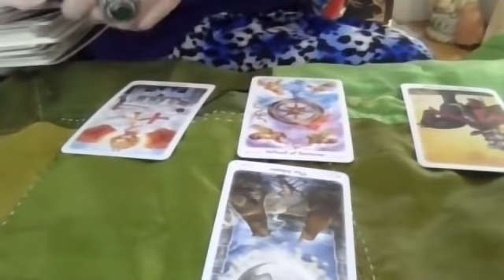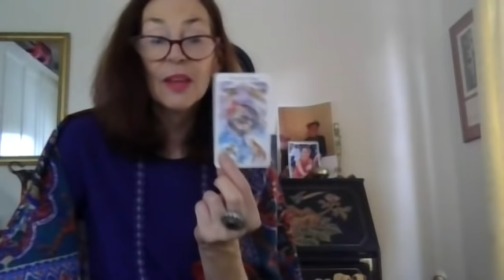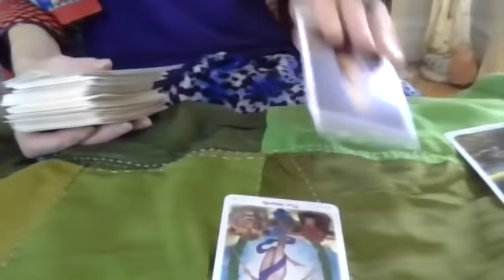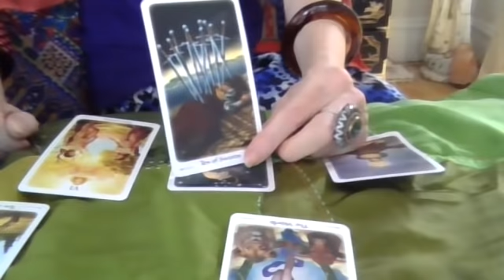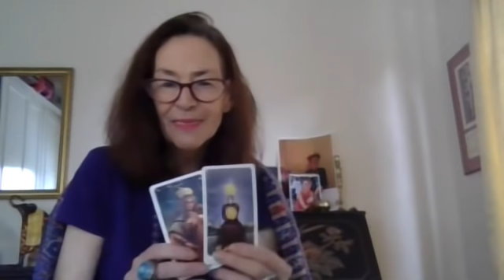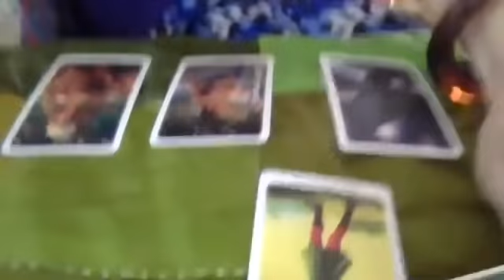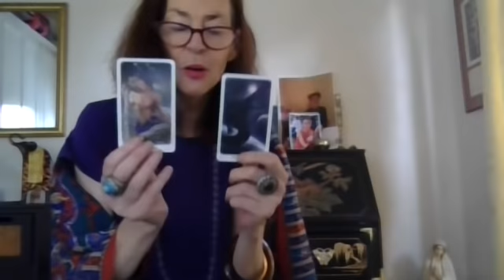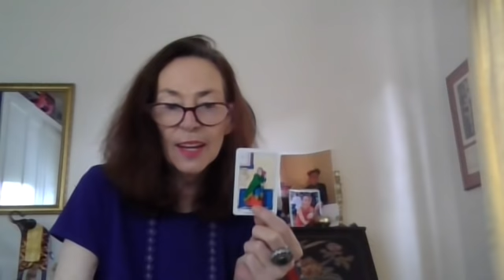467 THE IMPEACHMENT TRIAL - WILL THE GOP VOTE AS PATRIOTS OR PARROTS? SEE LINK BELOW